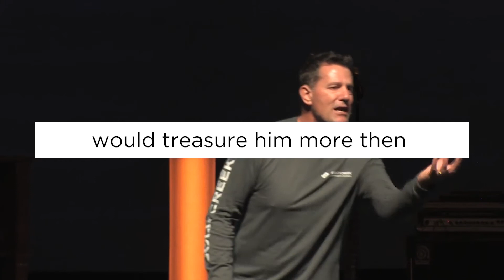06 02 19 Clip